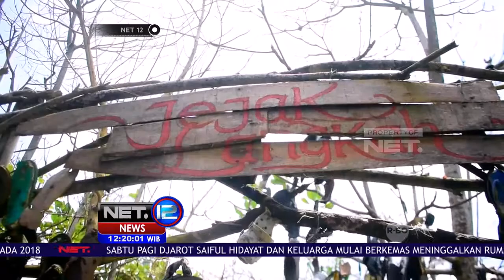Wisata Penyu Batuhiu Pangandaran Jadi Daya Tarik Wisatawan Asing - NET12